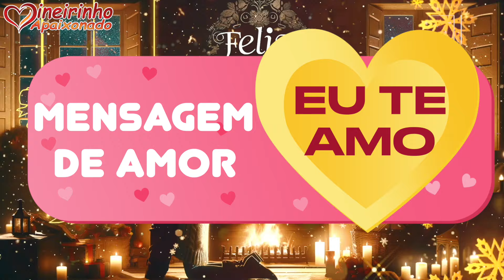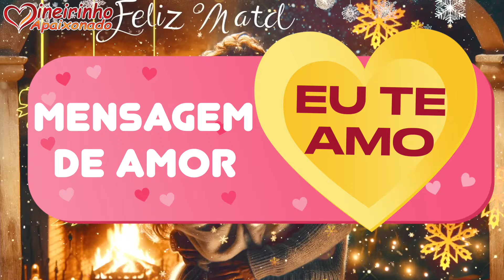🎄A Mais Linda Mensagem de Natal 🎄Você É O Meu Presente, Te Amo! Feliz Natal Amor 💖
Minha doce amada, neste Natal, quero expressar todo o amor e admiração que sinto por você. Um sentimento tão profundo e verdadeiro que palavras mal conseguem expressar. Você é a personificação da beleza, uma visão deslumbrante que encanta meus olhos e acalenta minha alma. Seus olhos profundos e brilhantes são como estrelas que iluminam meu caminho, guiando-me através da escuridão com a promessa de amor e paixão.

Seu sorriso radiante e contagiante é um presente que ilumina meus dias, trazendo alegria e calor para meu coração. Sua presença é como um raio de sol em um dia de inverno, trazendo calor e luz para minha vida e aquecendo ainda mais meu coração. Cada curva do seu corpo, cada movimento seu, é pura graça e sedução, que captura minha atenção e me deixa hipnotizado.

Sua voz doce e melodiosa é a música que embala meus sonhos. O toque da sua pele, suave como a seda, é um convite para um mundo de intimidade e prazer. Você é a musa dos meus sonhos mais profundos, a chama que arde incessantemente em meu coração.

Estava aqui pensando em você e na saudade que sinto de passar um tempo a sós com você. Lembro-me que os momentos compartilhados são preciosos. Adoro quando estamos só nós dois, envoltos em nosso mundo de amor e paixão, curtindo a companhia um do outro. Amo tudo em você, meu bem. Esses momentos íntimos, onde só existimos nós e nosso amor, são o que mais valorizo.

Eu te amo muito e mal posso esperar para passarmos mais tempo juntos. Estar ao seu lado é como viver um sonho, um refúgio da realidade onde posso ser eu mesmo. Ao seu lado, quero que você seja quem quiser ser, pois juntos criamos uma harmonia perfeita de paixão, ternura e cumplicidade.

Neste Natal, meu bem, quero reafirmar meu compromisso de estar sempre ao seu lado, de ser seu companheiro, seu confidente e seu amante. Quero construir uma vida repleta de amor e alegria, em momentos inesquecíveis. Prometo cuidar de você, protegê-la e amá-la com toda intensidade.

Você é a mulher dos meus sonhos, a razão do meu sorriso, a luz que ilumina minha vida. Que neste Natal seja apenas o início de uma vida cheia de amor, paixão e felicidade. Que possamos passar muitos outros Natais juntos, celebrando nosso amor e fortalecendo nossa união.

Te amo hoje, amanhã e para sempre. Você é tudo para mim, e sou eternamente grato por tê-la em minha vida. Feliz Natal, minha amada. Que nosso amor continue a brilhar intensamente, iluminando nossos caminhos e aquecendo nossos corações. Eu te amo demais.